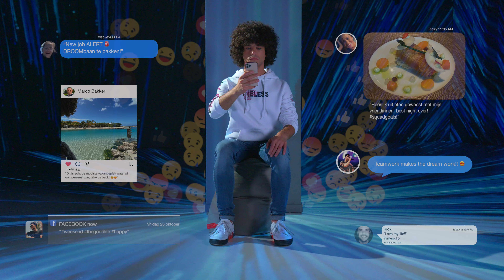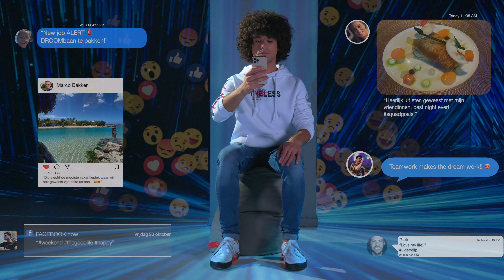Marciano Metz - 1000 (Official video)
Beluister "1000" nu ook op je favoriete streamingsdienst!

Produced By Kerry
Geschreven door Jay van Leeuwen & Marciano Metz

Regisseur/montage: Marco Bakker
Assistent regisseur: Merle Tap
Cameraman: Rick Stuart
Writing: Merle Tap & Marciano Metz
Art-Assistent: Marcel Metz
Kleding: Dinmar Fashion Store
Styling: Ursula Metz
Locatie Restaurant: Next Lelystad
Locatie: Motion Experience Eindhoven

Speciaal dank voor:
Merle Tap
Marcel & Ursula
Marga & Sebo
Marco Bakker - Vidépro
Restaurant Next
Dinmar Fashion Store